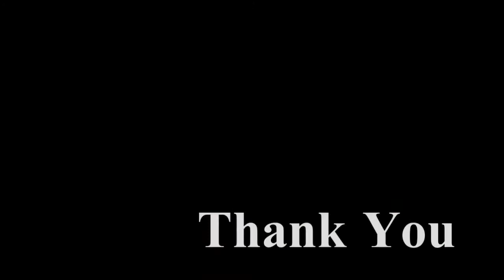【秩父鉄道】1000系 秩父本線 西武秩父駅ホームから撮影 大きな走行音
参照 Wikipedia→秩父鉄道株式会社（ちちぶてつどう）は、埼玉県北部に2路線を有する鉄道事業、不動産業、観光事業を行う日本の会社である。